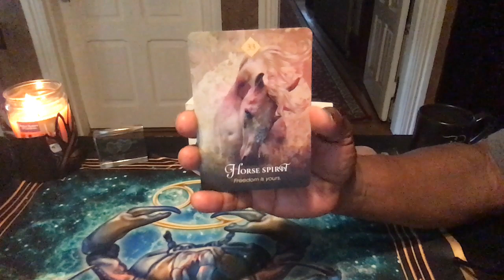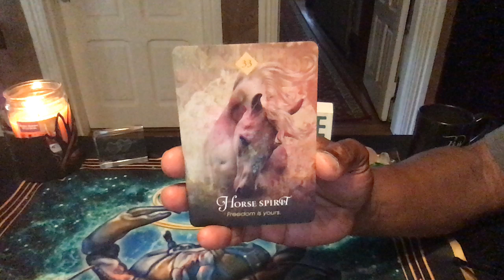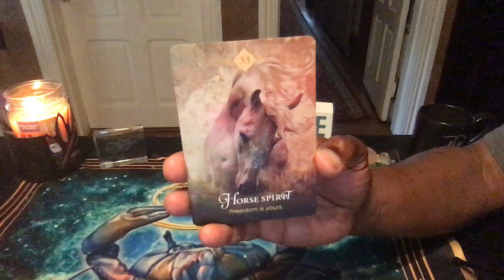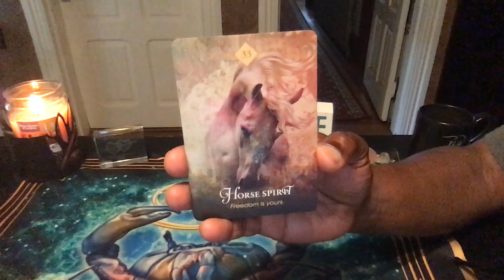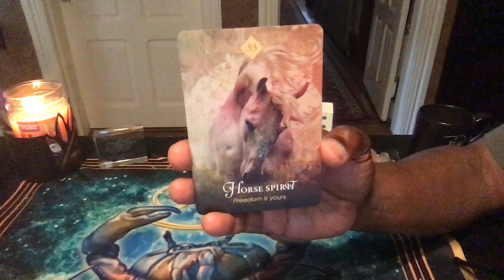GEMINI SPIRIT ANIMAL MESSAGE/JULY, 2019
The Spirit Animal Oracle by Collen-Barron Reid

LOVE & LIGHT!!!